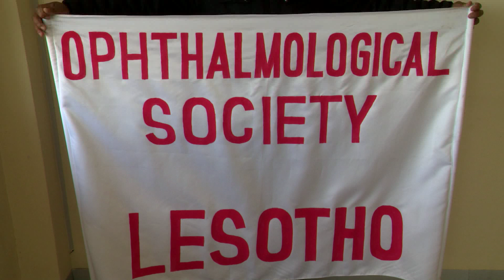NWS 0608 2130 GLAUCOMA